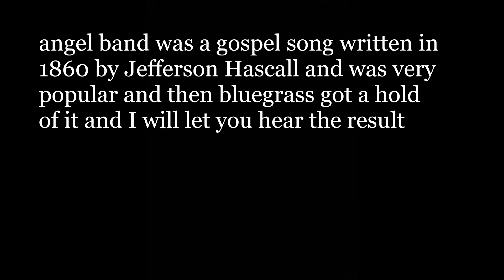Brand new release(angel band)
Sorry we have not been on here in a while. We were hit with some sickness. Hopefully this will make up for it. We worked very hard on this so pleas show it some love. Enjoy
This release will be live on all music platforms in 5 days